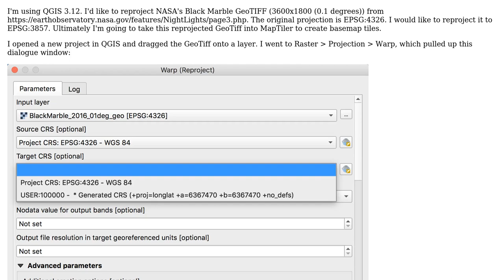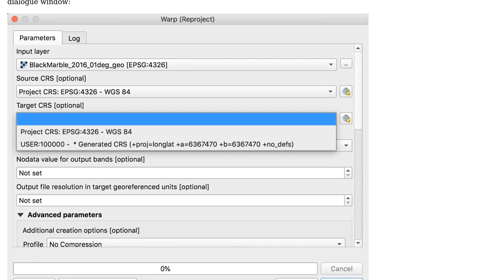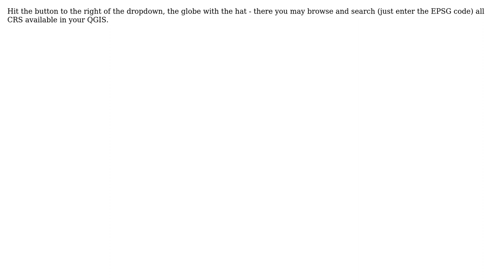GIS: Converting GeoTIFF from EPSG:4326 to Spherical Mercator using QGIS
With thanks & praise to God, and with thanks to the many people who have made this project possible! | Content (except music & images) licensed under CC BY-SA | Music | Images & others | With thanks to user Vince user interwebjill user Erik and the Stack Exchange Network Trademarks are property of their respective owners. You are responsible for your own actions.